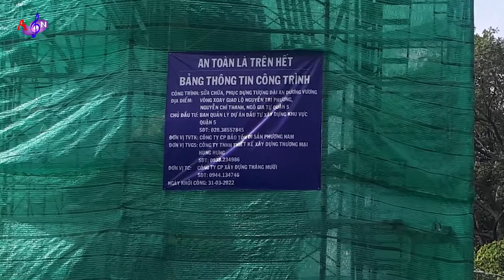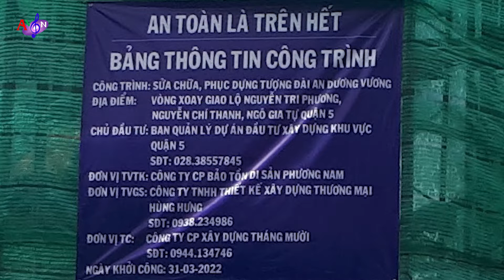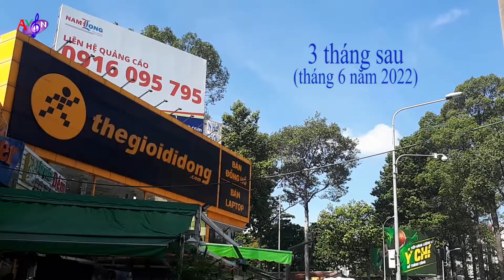Tượng Đài An Dương Vương phục dựng xong tháng 6 năm 2022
Tượng Đài An Dương Vương quận 5 thành phố Hồ Chí Minh phục dựng xong tháng 6 năm 2022